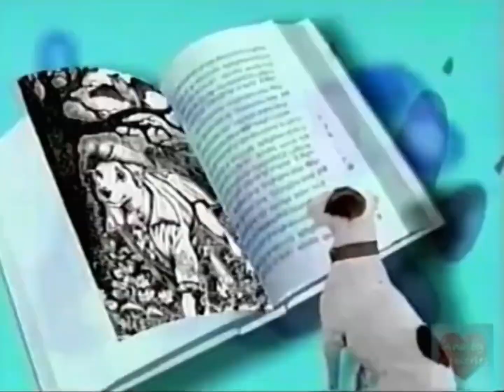Wishbone PBS Books/Library Promo 2001 📚📕📖🐶